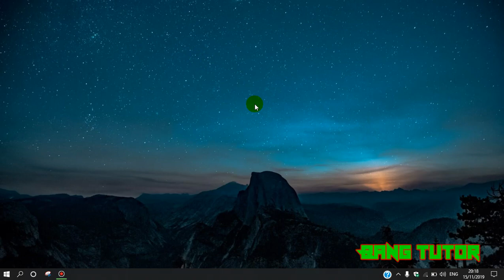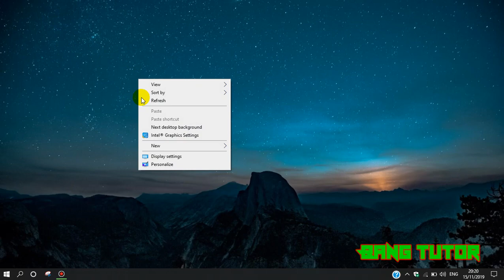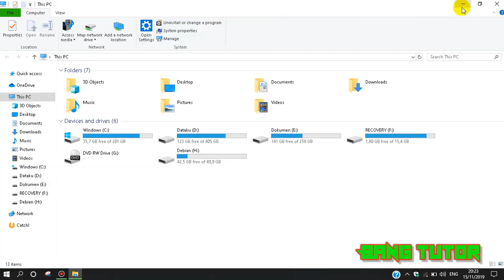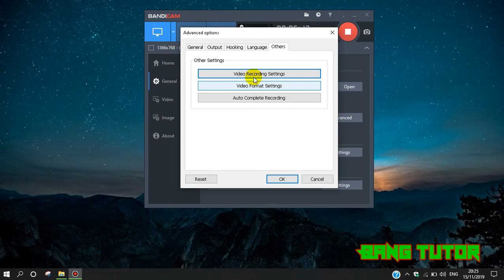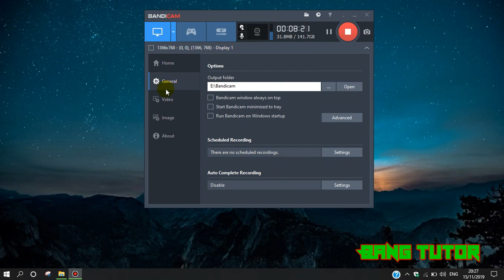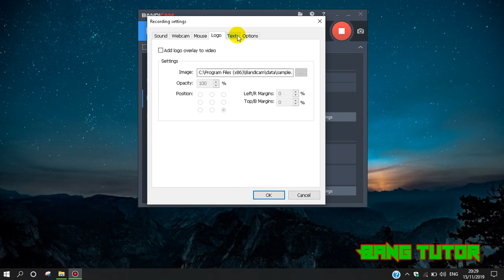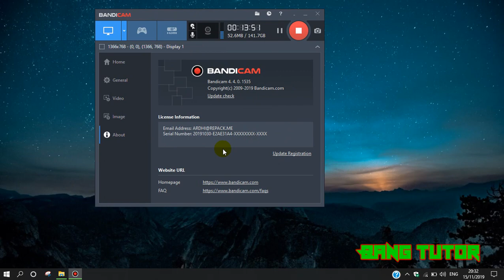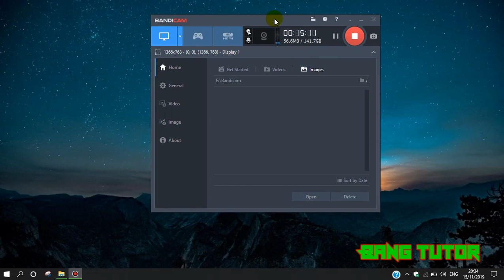Software Rekam layar (screen Recorder) untuk laptop/PC | Bang Tutor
Assalamulaikum teman teman, kembali lagi bersama Bang Tutor, nah kali ini kami akan memberikan Saran aplikasi rekam layar laptop/PC terbaik menurut kami, Penasaran? Silahkan simak videonya